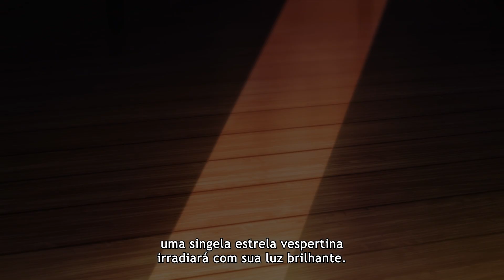Shenmue the Animation | Uma Produção Crunchyroll e Adult Swim | TRAILER OFICIAL